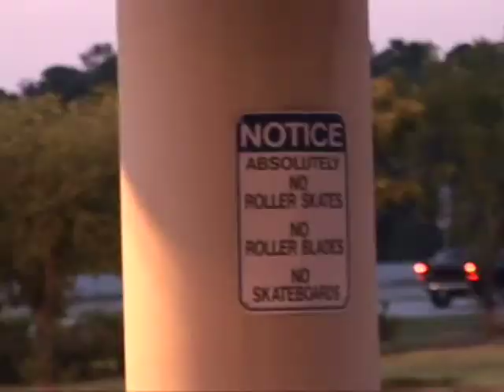Alleycat Skateshop Demo Reel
Edited to an Elvis Presley song, this is a piece of Kingwood, Texas skateboarding history. Alleycat skate shop opened around the same time the Kingwood skatepark was being built (2003?). It closed in 2008. I'm not sure who all is in this video, but I'm pretty sure Whitney Collins does a couple tricks. I think this came out in 2004 or 2005, and I don't think a full length video ever came out. Maybe there's a whole pile of footage out there somewhere...